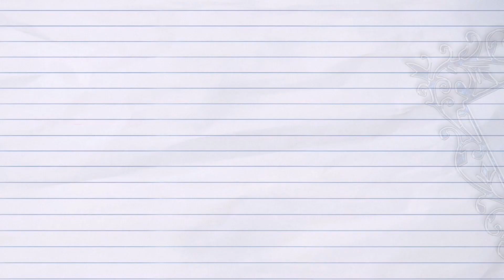SURPRISE!!! We're Having Twins...AGAIN!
What are the chances?! We're expecting a second set of twins in late April/early May 2021. Two pregnancies, two sets of twins in four years. The first babies are dichorionic diamnotic (Di-Di) twins, commonly referred to as fraternal twins. However, the new babies are monochorionic diamnotic (Mono-Di) twins. And - get this - we're having second set of twin girls! Thank you God for this blessing!